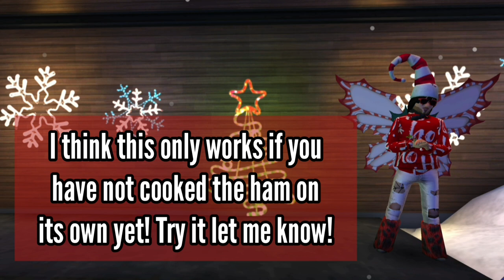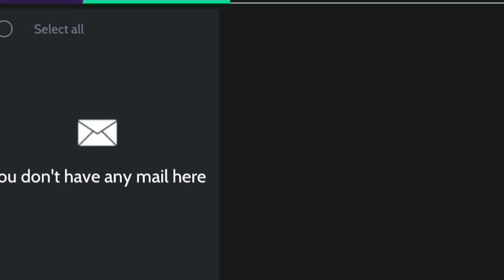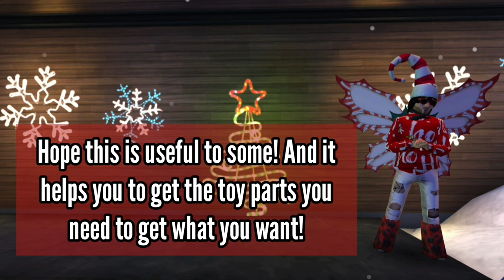UNLIMITED Toy Parts GLITCH! | TESTED! | Avakin Life Festive wonderland Event 2020 | Christmas Update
Unlimited Toy Parts Glitch In the cooking event! Watch to find out how!

How to hack extra toy parts from the festive feast cooking event in avakin life!

Avakin Life Festive Wonderland update 2020 Easy and Fast way to get the festive badge, the festive level 2 badge and the Master chef badge! and the Christmas Mistletoe Wings! or the Christmas dragon... or both with this cooking hack glitch

Echo